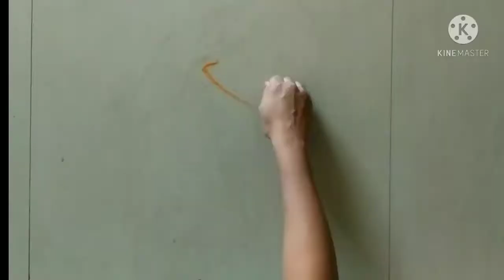Gudhi padwa Special Rangoli design, खरोखरच्या गुढीची रांगोळी, गुढीपाडवा विशेष आकर्षक रांगोळी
Gudhi padwa Special Rangoli design, Happy Gudhi padava2021, गुढीपाडवा विशेष रांगोळी

Hello Friends,
Welcome to Shubha's Art.
Presenting special Gudhi padwa rangoli design for you.
It's really easy, amazing rangoli for this special day.

This is starting of Marathi new year .
Hope all the happiness comes to you all.